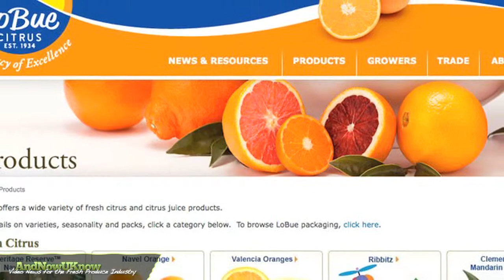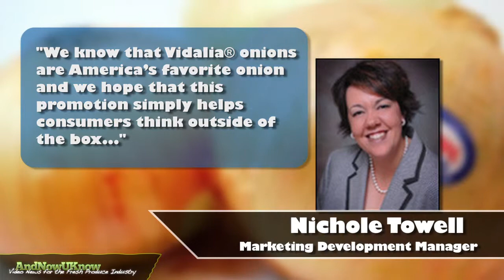AndNowUKnow - Sun-Maid - Quick Dish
Pandas, martial arts and Raisins! All three are featured in Sunmaid's latest collaboration with Dreamworks Studio's Kung Fu Panda 2.
Sunmaid raisin six packs and 24 ounce canisters will both feature on-pack Quick Response codes. Customers can scan the QR codes in order to access movie trailers, trivia and entry into a drawing for a trip for four to the Atlanta Zoo with VIP passes. Dreamworks head of Promotions, Susan Spencer stated: "We are pleased to offer our audiences and consumers the healthy snack option of Sun-Maid raisins in conjunction with the release of Kung Fu Panda 2." The promotion will run through October 1st.

 Long Beach and Philadelphia are in for some sweet summer visitors.
LoBue Citrus is expanding its imports of lemons, navel oranges and mandarins into the two cities. The company is partnering with growers from Chile and South Africa in order to stabilize the supply. The program is expected to run from late June to October. Rick Osterhues, Vice President of Sales and Marketing stated: "With our emphasis on customer service, an expanded import program that provided multiple shipping locations was a priority."

 It's Duda Farm Fresh Foods to the recipe rescue and just in time for the peak season of Dandy Vidalia® sweet onions!
Using facebook as its platform, Duda will promote Vidalia onions by sharing recipes and daily cooking ideas with consumers in its latest promotion. Marketing Development Manager, Nichole Towell, said quote, "We know that Vidalia® onions are America's favorite onion and we hope that this promotion simply helps consumers think outside of the box when it comes to using them." Duda will give away a Dandy Vidalia onion gift basket each week. The promotion runs through July 30th.